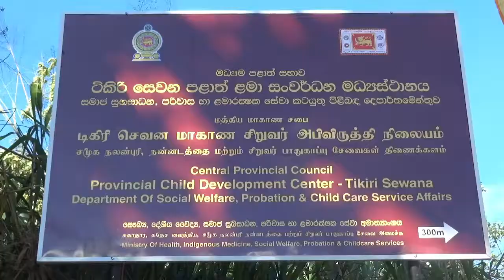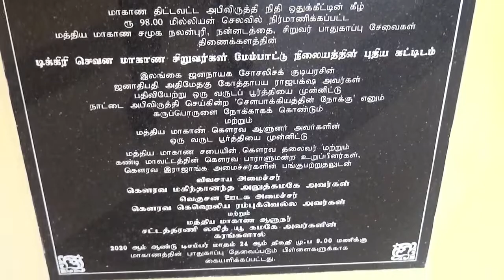ටිකිරි සෙවණ ළමා නිවාසය අද විවෘත කෙරේ